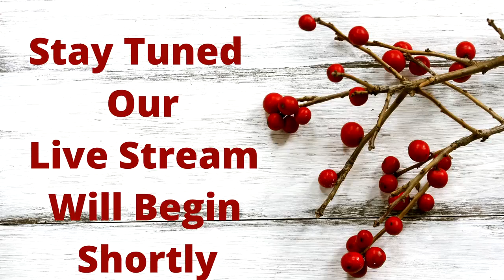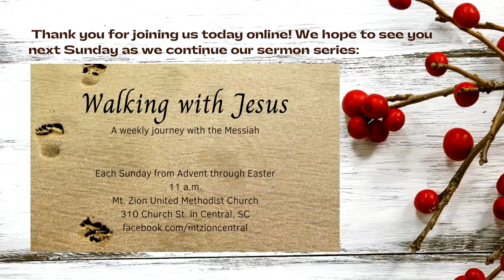January 31, 2021 - Mount Zion United Methodist Church, Central, SC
Worship service recorded digitally on January 31, 2021 using Sling Studio at Mount Zion United Methodist Church, 310 Church Street, Central, SC, USA. CCLI Streaming License #2758122.